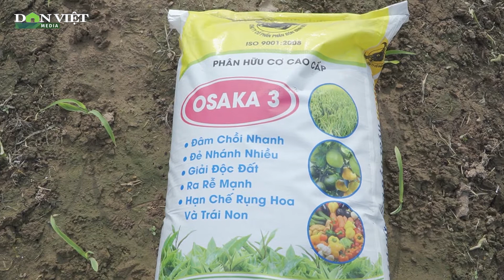Lợi ích từ canh tác theo mô hình Nông nghiệp hữu cơ |Dân Việt TV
Nông nghiệp hữu cơ (NNHC) đã và đang thu hút sự chú ý ngày càng tăng ở
nhiều quốc gia, kể cả nước phát triển. Tại Việt Nam, xu hướng sản xuất NNHC đang được doanh nghiệp, người sản xuất và người tiêu dùng quan tâm trong bối cảnh yêu cầu về an toàn thực phẩm và bảo vệ môi trường ngày càng tăng.